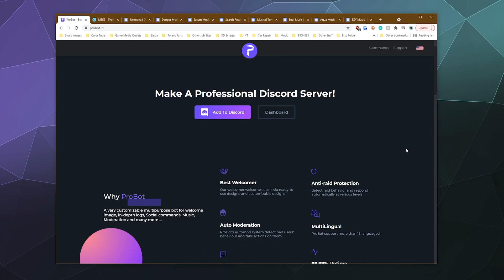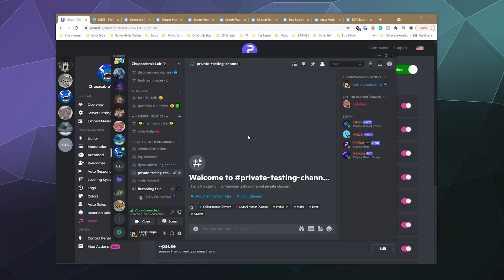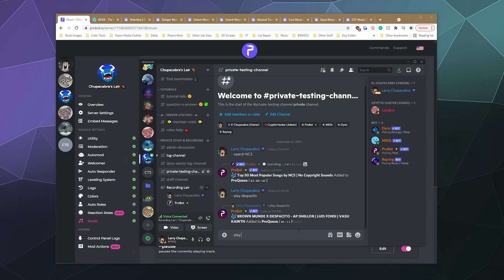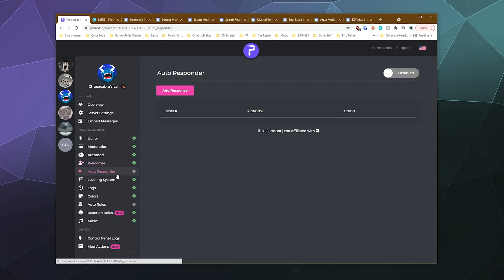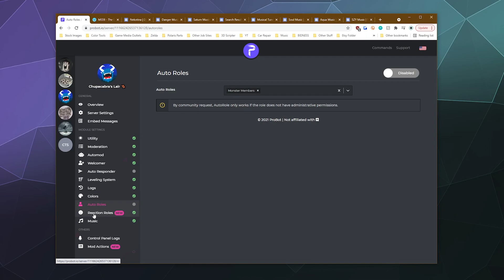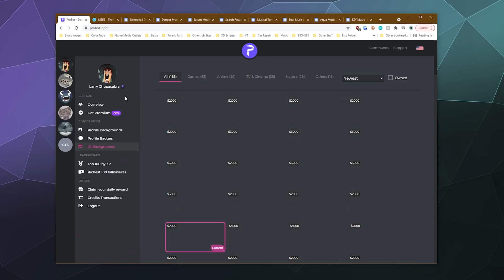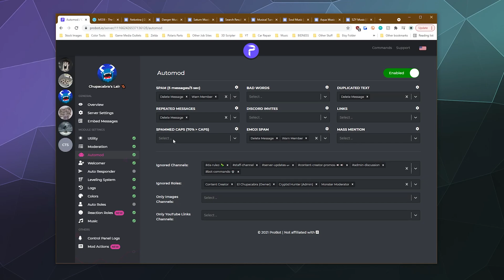Playing Music with ProBot - 2021 User Guide - Discord Music Bots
One of ProBot's many features is its ability to play music on Discord. Lets check it out and see how well it works, along with looking at how the Dashboard Music Controls work, and how best to use them. This guide also shows how to setup a DJ Role, along with an overview of all the Features ProBot has like Auto Moderation.